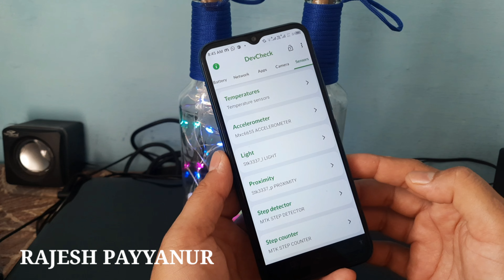മൊബൈൽ ഫോണിൽ എന്തൊക്കെ ഫീച്ചർ ഉണ്ട് ചെക്ക് ചെയ്യാം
DOWNLOAD